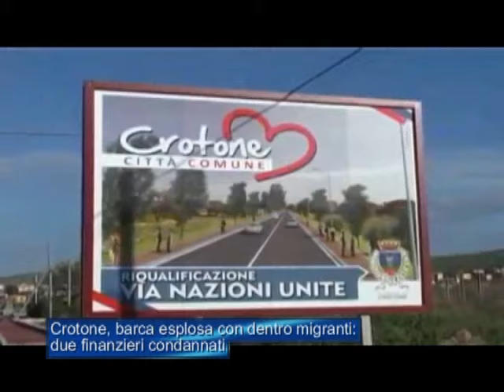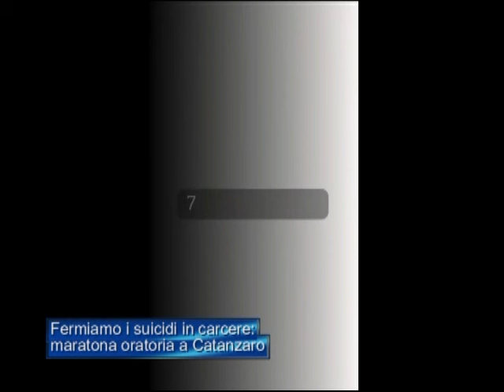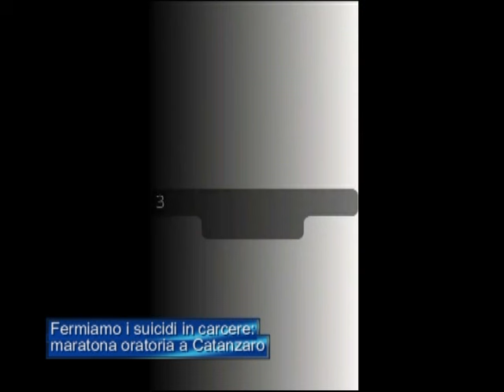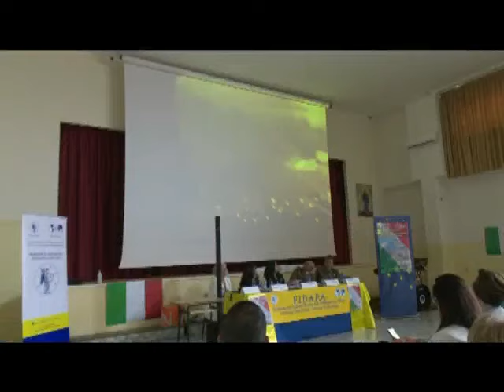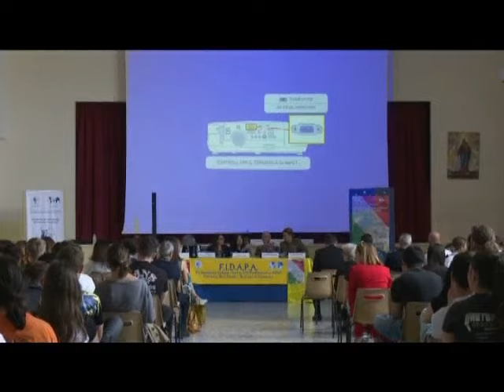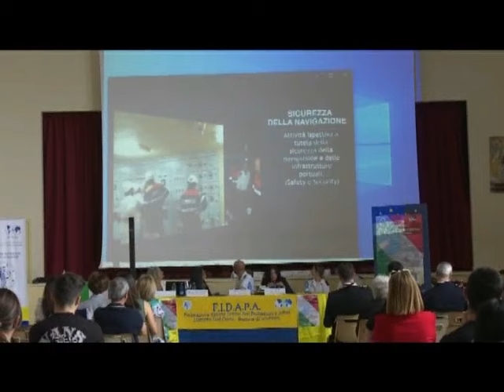Tg Jonio 28 Maggio 2024